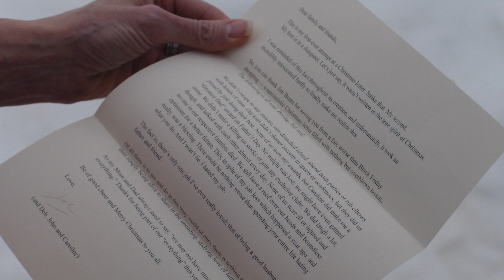VÂN SCOTT - Christmas Letter (What I Could Write) [Official Video]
“Christmas Letter (What I Could Write)” is the title track for the new feature film starring Chevy Chase, Randy Quaid, and Brian Doyle-Murray from National Lampoon's holiday classic Christmas Vacation. When the end credits roll, so does this infectious, upbeat musical epic, bursting with energy and fun-loving vocals reminiscent of Queen and the Beach Boys. The Christmas Letter movie will be available to stream on Apple TV, Amazon Prime, and more on November 12.

Studio Video by Kane Borchert
'Christmas Letter' footage provided courtesy of LAMA Entertainment
Edited by Scott Oatley

Words and Music by: Scott Daniel Oatley
Produced by: Scott Oatley
Drums (video only): Devon Curry
Drums (recording): Brandon Lynch
Bass: Nelson Cardenas
Guitars: Henry Lunetta
Keyboards: Scott Oatley
Lead Vocals: Scott Oatley
Backing Vocals: Ruth Benfield, Kayt Oatley, Scott Oatley
Mixed by: Henry Lunetta
Mastered by: Justin Shturtz at Sterling Sound

'Christmas Letter (What I Could Write)' lyrics:
A one, two
A one, two, three

My life with you
Is so much better
Than what I could write
In a Christmas letter

Sunny vacations by the sea
Powder blue waves and a pineapple breeze sound fine
Paris romance and diamond rings
Fancy red wine, yeah, the finer things sound nice
For the price

You give me way more than words could say
More than every gift in Santa’s sleigh

Whoa, yeah

Skiing down snow white wonderlands
Will never compare to holding your hands in mine
Ooh baby, you shine
Brighter than the Northern Lights
Green Auroras burning inside of your eyes
They light my fire

Let’s throw aside that glass half-empty life

Ooh
Fa la la la  (Fa la la la la)
Fa la la la (Fa la la la)
Ooh

Life with you
In a Christmas

Whoa, yeah

The official YouTube channel of VÂN SCOTT.